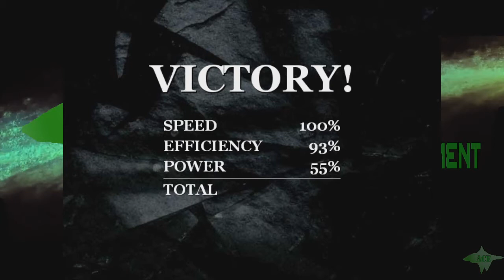SuikoSaturday-Exit Fate (44)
Zappa from Colony Drop Cosplay plays an older RPG maker game, Exit Fate.  A game that borrows lots of music from classic RPGs before it's era, this game takes lots of inspiration and tribute to Late SNES/Early PS1 RPGs, and is well seen as a love letter to Suikoden 2.

SIEG ZEON!